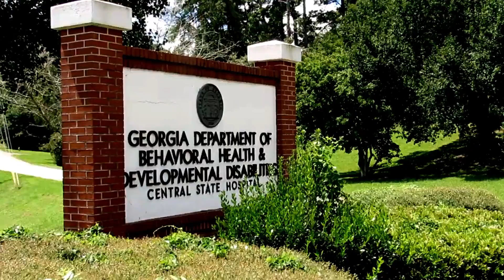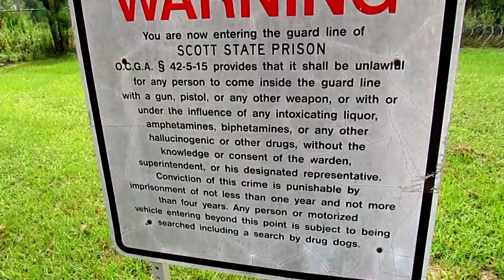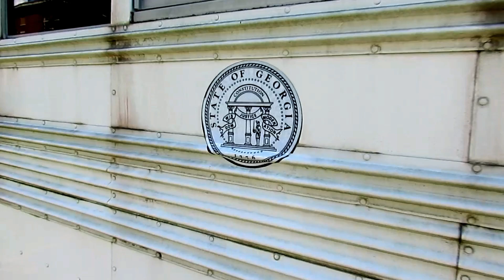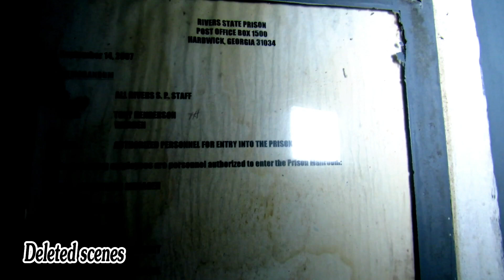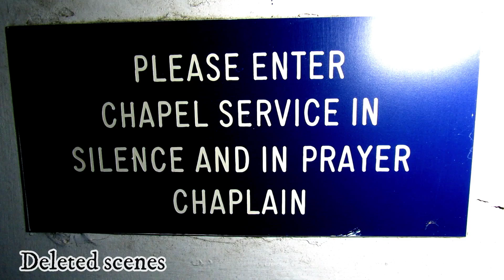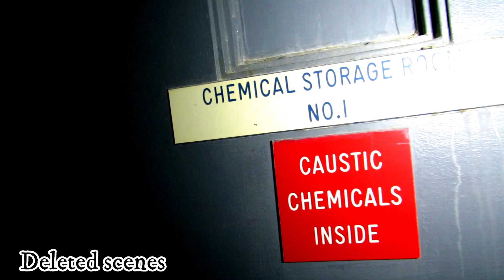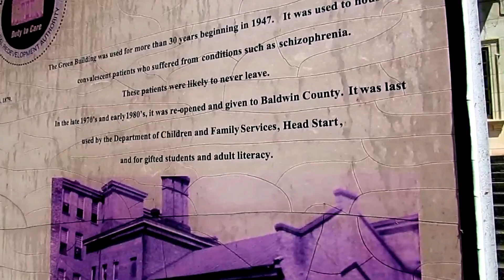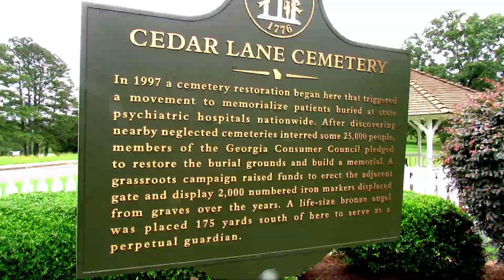Abandoned Milledgeville | Creators Cut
I combined all the unseen footage and deleted scenes from our trip to Milledgeville Ga.
Enjoy and thank you watching Left Behind Times